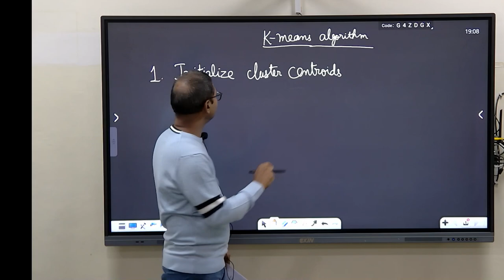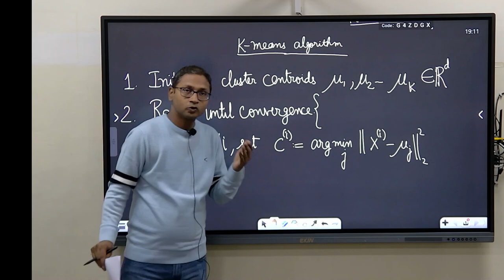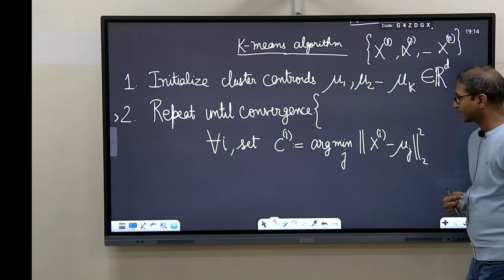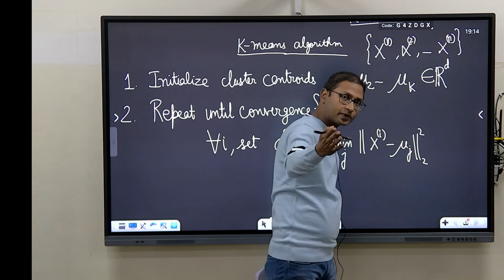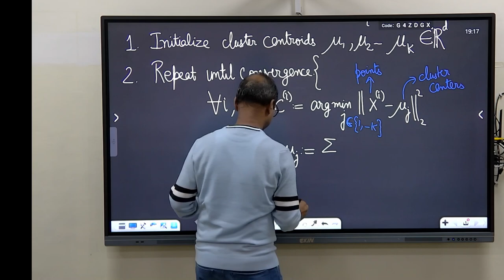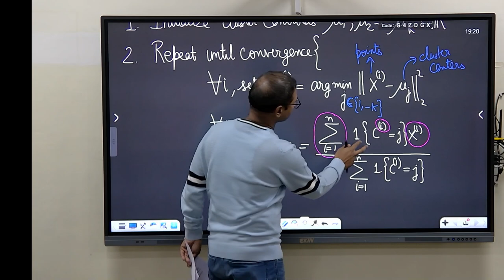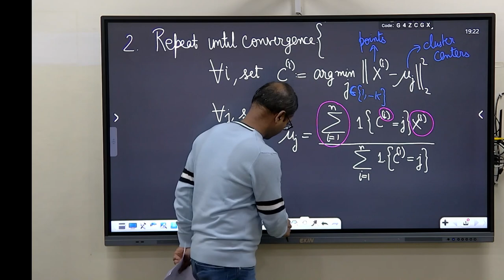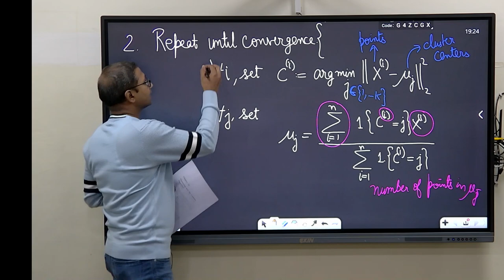K-means algorithm (in Hindi)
We present k-means clustering algorithm more formally.